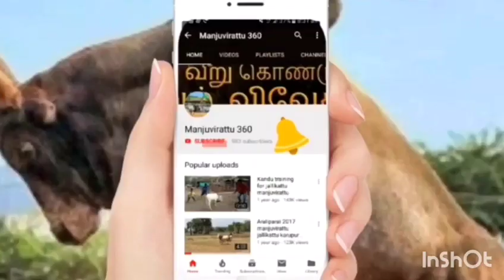மணப்பாறை கணேஷ் அவர்களின் காளை திண்டுகல் ஆவாரம்பட்டி 2019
Search or touch this MANJUVIRATTU360 to get my videos easier

For more follow us at :-

Vivasayam manjuvirattu
VeeraththalaimuraiTV
Madurai 360*
Tamil creators
Viswasam
Rekhla rekla rakla race Thirukoshtiyur Karaikudi vadam manjuvirattu vadamanjuvirattu 26 Nov 2017 sivagangai karupar koil maadu thirupathur maadu pidi veerargal..pulikulam kangeyam best jallikattu videos best of best Manjuvirattu videos video nice maadu bull fighting fight street mankind human being .. best jallikattu videos 2017 best jallikattu Mumbai Indians Vajpayee

Kovalam siravayal alanganallur kaari sevalai vellai marai p.r rajasekhar hip hop thamizha vairavapuram subramaniapuram 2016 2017 pongal thiruvizha melamadai s.t prakash mudakathan Mani madupudiveerargal madupudiveerar srilankan minister srilanka Tamil senthil thondaiman bull fighting Spain foreign country national periya soorakundu thondaman maadugal maadukal South India bull maadu tamilnadu tamilar parambariam kandupatti manjuvirattu wedidjallikattu jallikattu manjuvirattu 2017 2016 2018 pongal .. kalaignar Karunanidhi death

Aadhi aathi athi kaalai p.r appu sevalai vellai marai theni malai maadu madu kaari Kari jayalalitha gr Karthi g r s p Kumar sp celebrations rajinikanth bday celebrations videos siravayal manjuvirattu thenkarai pkm selvam maadu WhatsApp Facebook
Madras central smile settai temple monkeys halfboil earthquake tsunami India China Pakistan America put chutney blacksheep Gobi sudhakar gosu the beep show 2018  ..

Thala ajithkumar viswasam thalapathy Vijay vijay62 ak58 ak59 ak60 @ subscribe deepavali Diwali special Bangladesh potta peta marina protest ..! Donald trump Qatar UAE America Singapore Malaysia burma Maldives andaman maadu death accident funny videos viral videos YouTube..

1080p 720p manjuvirattu jallikattu HD UHD ultra HD jallikattu manjuvirattu vadamanjuvirattu vadam manjuvirattu araliparai .. vandi maadu IPL cskvsmi panthayam..!! Subscribe My Channel and Get More Videos best jallikattu videos alanganallur jallikattu palametu jallikattu madurai jallikattu puthokoottai jallikattu theni jallikattu famous jallikattu best jallikattu videos and best manjuviattu videos and best jallikattu and best vadam manjuviattu famous vadam manjuviattu 2017 jallikattu and 2016 alanganallur jallikattu 2015 best jallikattu videos puthuiyathalamurai jallikattu videos and  chennai merina jallikattu videos
Jallikattu videos
jallikattu melur
ஜல்லிக்கட்டு மஞ்சுவிரட்டு
jallikattu Madurai
beta jallikattu
manjuvirattu videos
manjuvirattu 2017 videos 2018
manjuviattu kaalaikal
best manjuviattu
tamilnadu best manjuviattu
jallikattu best bulls
manjuvirattu bulls
2017 alanganallur jallikattu 2018
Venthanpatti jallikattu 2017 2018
Venthanpatti jallikattu
Venthanpatti jallikattu best videos
Palamedu jallikattu
p.r kaarikalai
p.r sevalai kaalai videos
p.r appu
p.r kaalai
pkm kaari
best vadam manjuvirattu videos
best vadam
vadam manjuvirattu 2017
2017 vadam manjuviattu
2017 best vadam manjuvirattu
2018 best vadam manjuvirattu
ucp
uranganpatti jallikattu
uranganpatti manjuvirattu
vellalur nadu